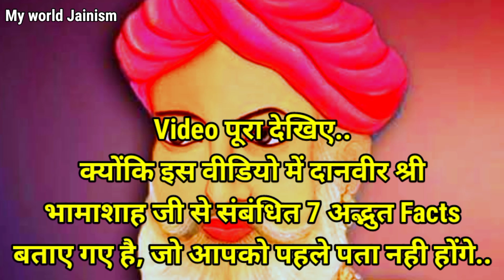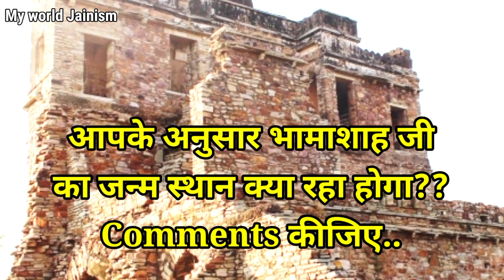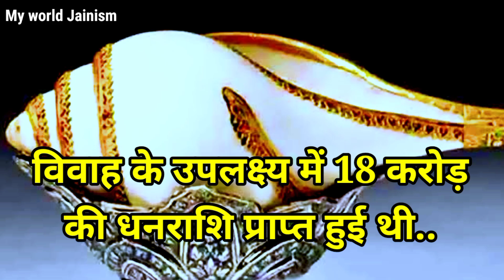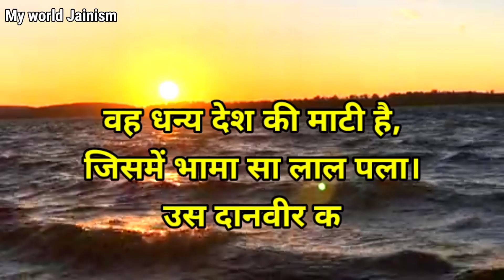जैन दानवीर भामाशाह का जीवन परिचय || Jain Danvir Bhamashah Facts || Bhamashah Jain Story || Jainism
● जय जिनेन्द्र●
● मित्रों इस Video में आप देखेंगे जैन दानवीर भामाशाह का जीवन परिचय ||
● Jain Danvir Bhamashah Facts ||
● Bhamashah Jain Story ||
● How To Take Diksha In Jainism
● Sadhvi Ji Video Jainism ||
● Jain Diksha 2021 ||
● Jain Sadhvi Life After Taking Diksha |l
● Jain Hair Removal and Jain Diksha Hair Removal ||
● Jain Sadhu Sadhvi Shwetambar Digambar
● Jain sadhu sadhvi ke niyam..
● Kesh Lochan Vidhi..
● Life of Jain muni Monks & jain nun by Myworld Jainism
● Jain life rules..
● जय जिनेन्द्र: आज हम देखेंगे जैन धर्म के महान दानवीर श्री भामाशाह जी के इतिहास के बारे में..
भामाशाह जी एक ओसवाल जैन थे..
इनका जन्म मेवाड़ में हुआ था..
मेवाड़ का इतिहास आज भी दानवीर भामाशाह जी की गाथा गाता है..
भामा शाह जी से जुड़े हुए 7 facts आप इस वीडियो में देखेंगे..
jain dharm mein bhamashah history in hindi aap dekhenge..
Bhamashah Kaun The..
Mevad Ka Itihas..
Bhamashah ji ek oswal jain the..
मित्रों video पूरा देखिए..
[Related topics & Querie in this Video]
◆ Danvir Bhamashah Facts ||
◆ Bhamashah Story In Hindi ||
◆ जैन धर्म में दीक्षा के नियम ||
◆ jain diksha 2021 ||
◆ Sadhvi Ji Ke Video ||
◆ साध्वी जी के वीडियो ||
◆ जैन धर्म का वीडियो ||
◆ जैन धर्म का इतिहास ||
◆ Diksha Mahotsav..
◆ जैन लोग कैसे रहते हैं ।।
◆ Kesh Lochan Of Jain Saints..
◆ jain sadhvi kaise banti hai ||
◆ jainism diksha..
◆ jain diksha..
◆ jain monk hair removal..
◆ jain monk video.
◆ jain monks daily life.
● Navkar mantra ||
● Life of jain Monk's (sadhu & Sadhvi ji) & Jain nun's ||
● Jain Pilgrimage..
● Jain community ||
● Jain video jain maharaj ji ||
Channel Owner:
Ravi Jain